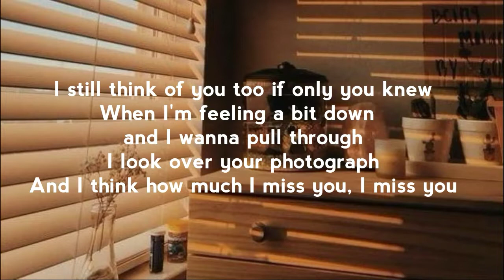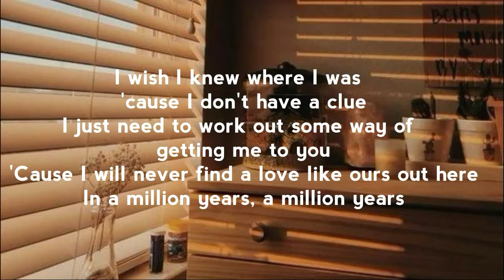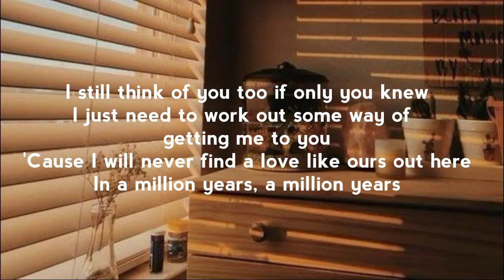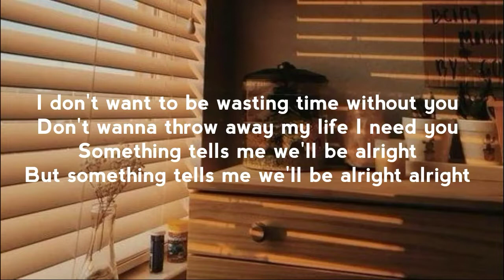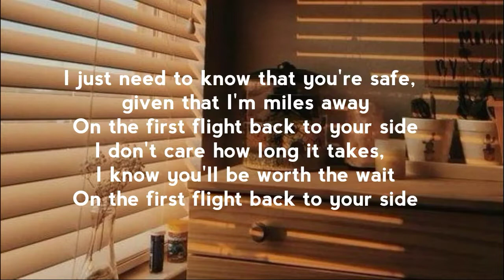Location Unknown - HONNE